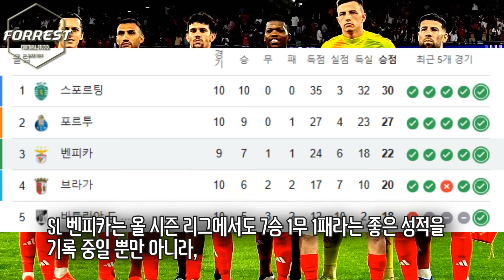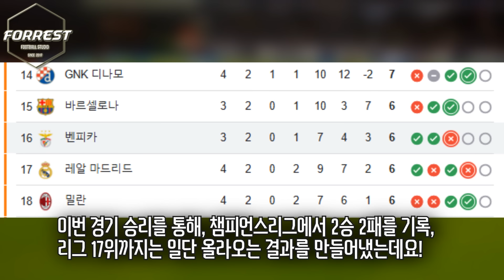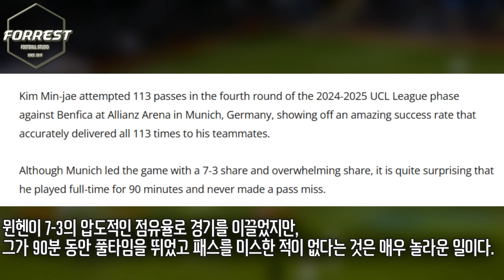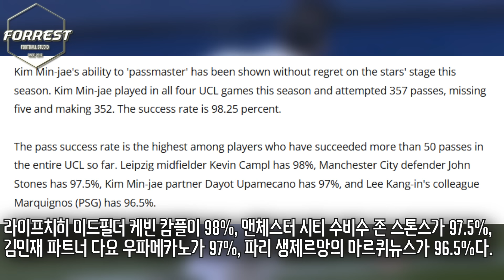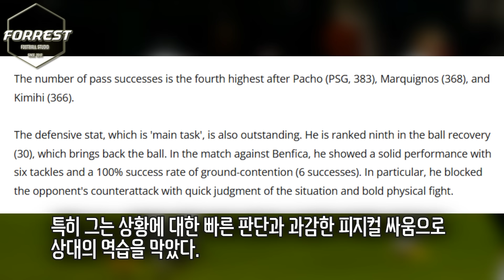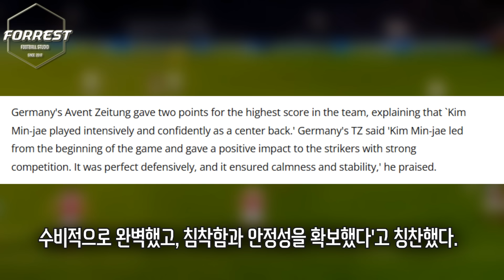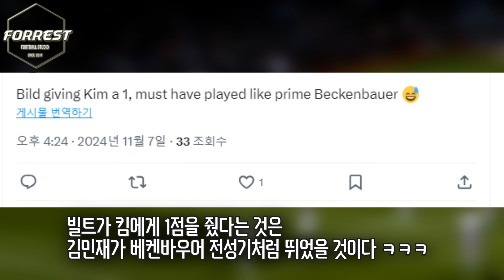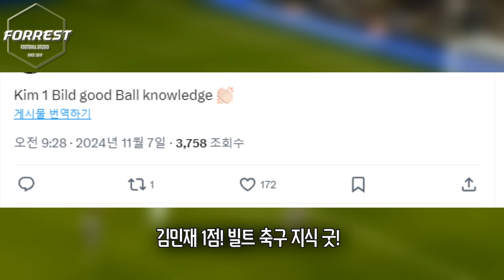"김민재 달라진 것 같다" 드디어 바뀐 김민재 독일 현지 매체 평가! 역대급 태세전환 보여준 빌트 평가에 난리난 뮌헨 팬들 반응 ㅋㅋ 억까도 못하게 만들어버린 촘촘재;;